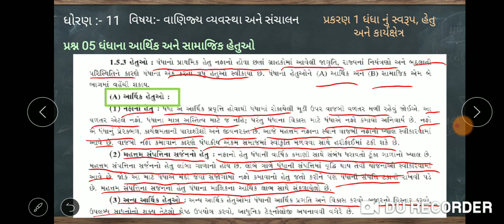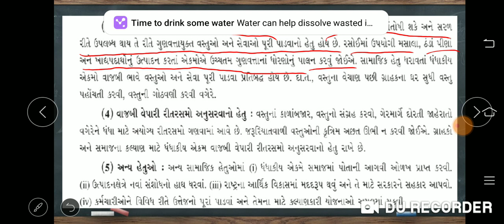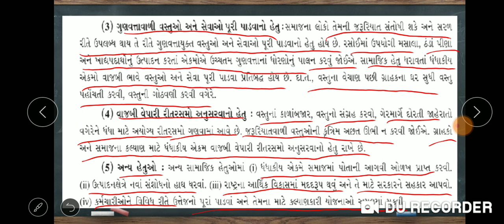Std 11th || B.A || ch.1 part 05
ધંધાના આર્થિક અને સામાજિક હેતુઓ